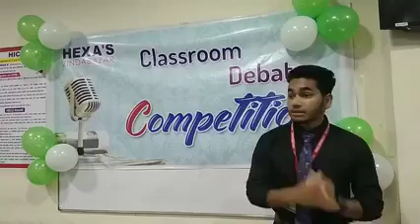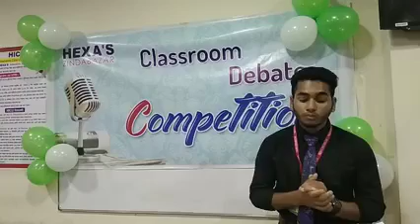Ashraful Islam, a Student of spoken english batch, delivers his speech on the given debate topic.